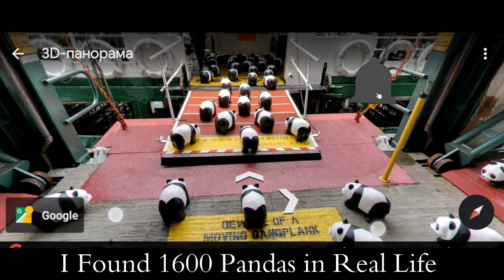I Found 1600 Pandas in Real Life On Google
I introduce you to our planet Earth.

I'm collecting money for a new computer and the latest programs. To shoot and edit videos for you, in even better quality.

Google Maps,
Google Earth scary videos Google maps scary videos,
Google Earth WTF Google Maps WTF,
Google Earth Ghost Google maps Ghost,
Google Earth Titanic Google Maps Titanic,
Google Earth 2024,
Google maps 2024,
Google Earth map ghost video,
Google Earth map octopus video viral Google Earth map adventure video viral,
Google Earth map video Google map video viral adventure,
Google map secrets location,
Google Earth secrets place,
Google map secrets place,